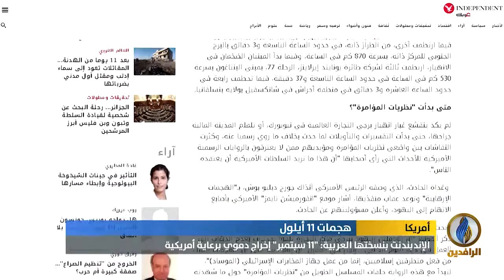تقرير | هجمات 11 أيلول.. نقطة انطلاق الإدارة الأمريكية لرسم شرق أوسط جديد